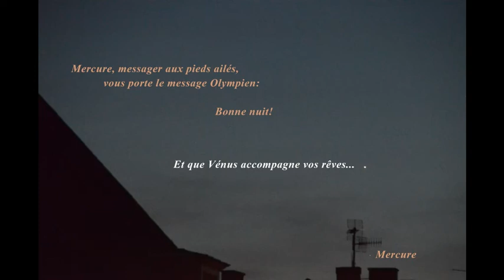Mercure et Venus, coucher sur Strasbourg, 21 Mai 2020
Venus au plus proche, Mercure l'accompagne.

Vers 21h30, d'au-dessus de la rue de Lausanne, au-dessus de la rue de Bienne.